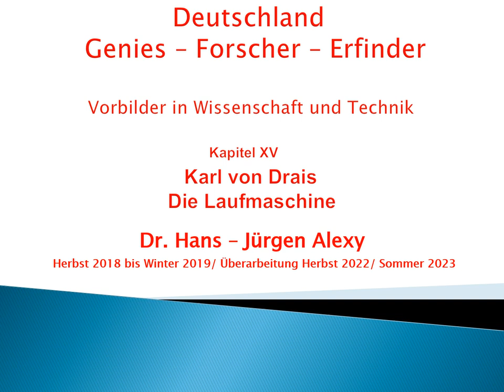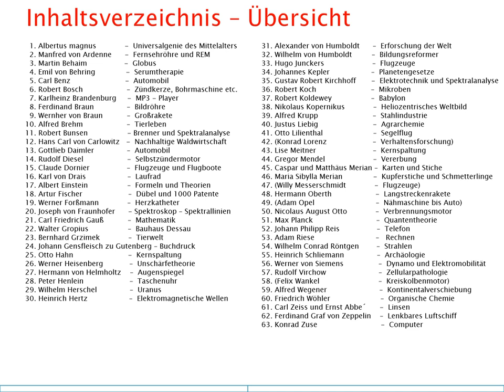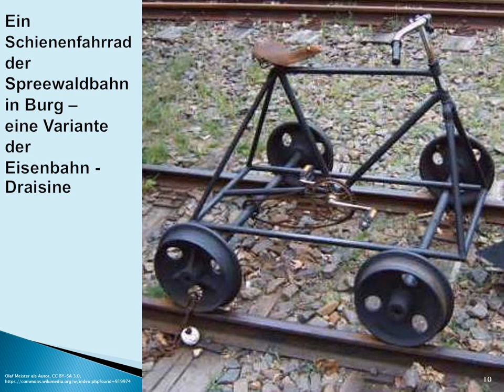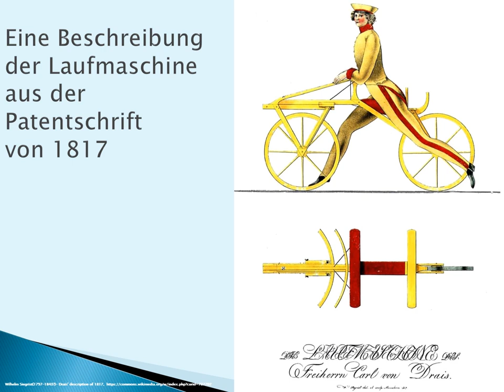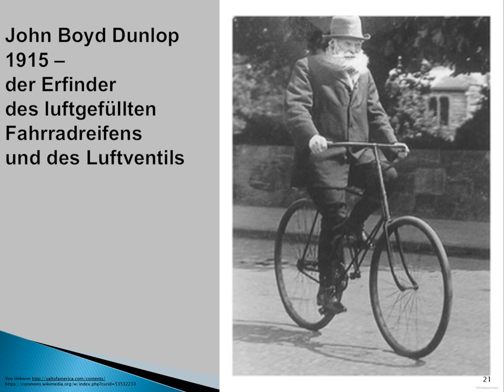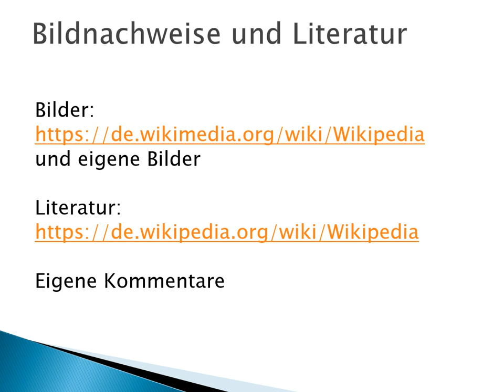Deutschland - Genies - Forscher - Erfinder: Kapitel 15 - Karl von Drais - Die Laufmaschine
weil diese heute wenig bekannt ist.

Ich stelle in alphabetischer Reihenfolge einige vorbildhafte Persönlichkeiten aus Naturwissenschaften und Technik vor.
Ihre Biographie, ihre Arbeit und die Folgen daraus werden kurz skizziert.

Naturwissenschaftliches und Technik sollen dabei auch vermittelt werden.